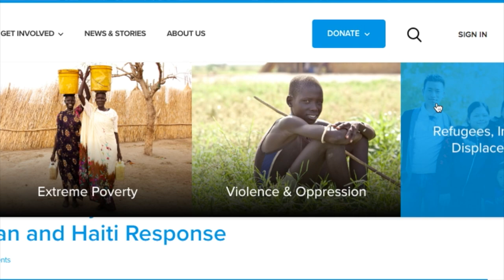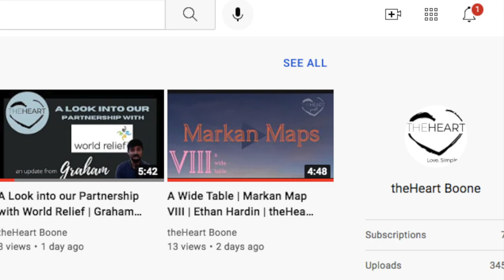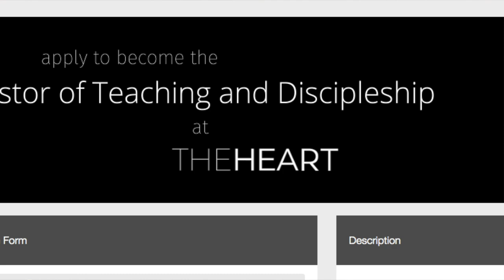An Important Announcement from Pastor Josh | theHeart Boone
Pastor Josh breaks some important news. He also looks ahead at the conversations on our church future and encourages you to get involved.